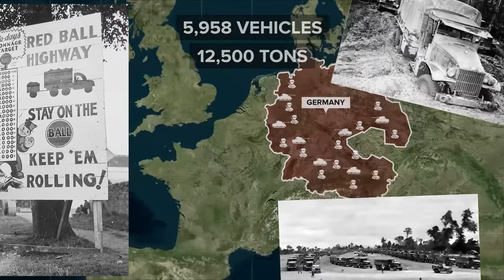Svelato il più grande segreto ingegneristico degli Stati Uniti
Immergiti nella sorprendente storia della rete autostradale degli USA! 🚗🛣️ Scopri come l'Ingegneria, la Legge e la Storia si intrecciano in un viaggio emozionante che ha modellato una nazione. Allacciate le cinture e partite con noi alla scoperta del genio nascosto dietro l'asfalto americano.

👉 Questo canale è realizzato in collaborazione con @MapPack e localizzato nella tua lingua da

00:00:00 - L'Inizio dell'Interstate Highway System
00:01:00 - L'Impresa Monumentale delle Interstatali
00:01:45 - L'Evoluzione e l'Ispirazione di Un Sistema
00:04:26 - La Battaglia per Le Strade Americane
00:05:42 - L'Esplorazione Vitale delle Infrastrutture
00:08:15 - L'Impatto e Il Costo Della Realizzazione
00:10:53 - Eisenhower e la Nascita del sistema Interstatale
00:14:52 - La Rivoluzione e il Legato delle Autostrade